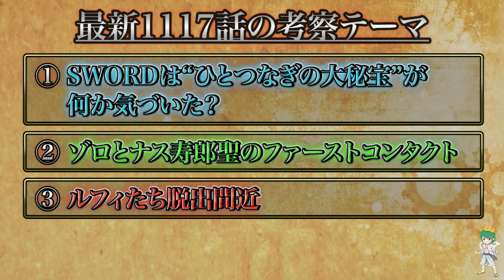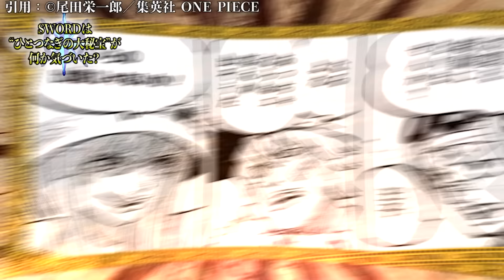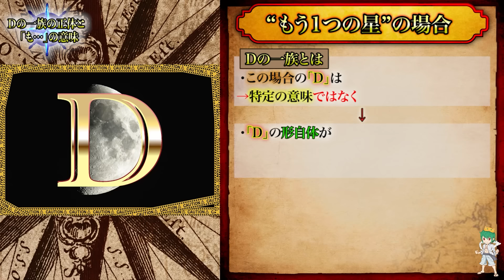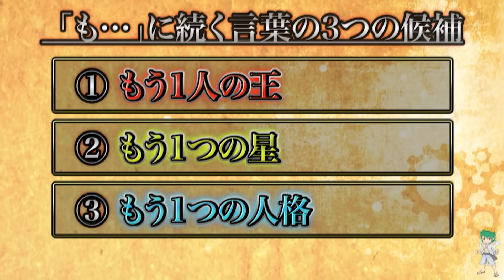【ONE PIECE 1117話】エッグヘッド完全決着...Dの一族の謎..."も"の答えは｢"も"◯◯◯◯」！五老星vs鉄の巨人...SWORDの今後※考察&ネタバレ注意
▼重要

▼BGM&効果音
・Music is VFR
・MusMus
・DOVA-SYNDROME
・甘茶の音楽工房
・魔王魂